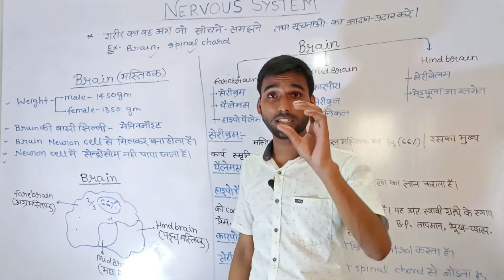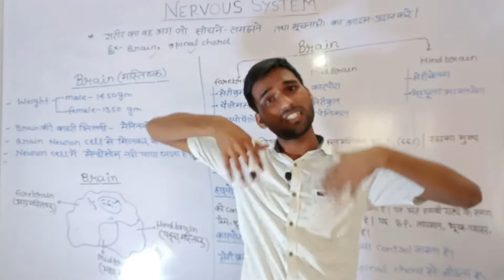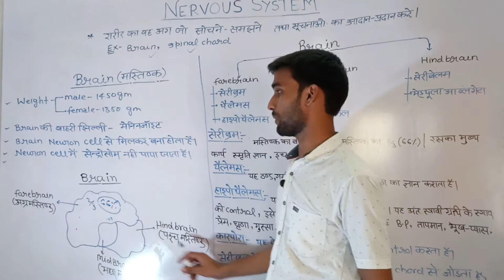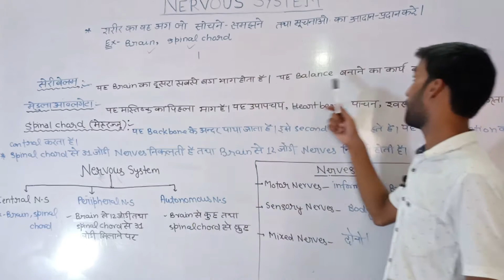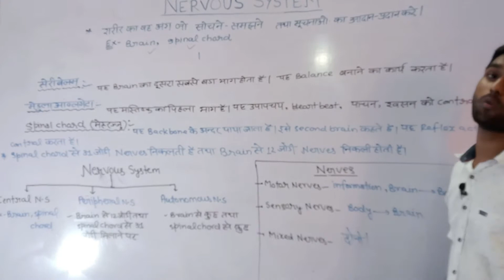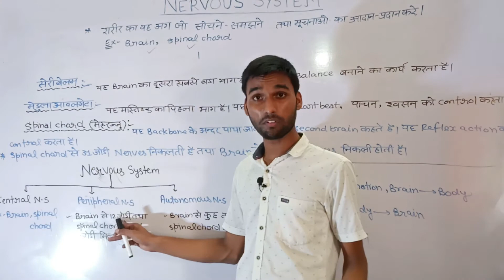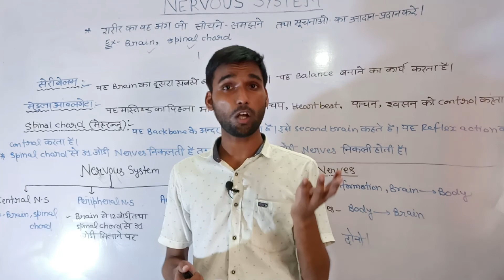Nervous System in hindi | Brain | spinal chord | central & peripheral nervous system|तंत्रिका तंत्र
About Video-
                         In this video you find complete knowledge of nervous system, central nervous system, peripheral nervous system and autonomous nevous system,Brain,spinal chord. Parts of brain like seribrum,thalemus hypothalemus,seribellum,meduala ablungeta and corpora.

◆Do not miss to see them💥

ABHISEK & VIVEK CKASSES